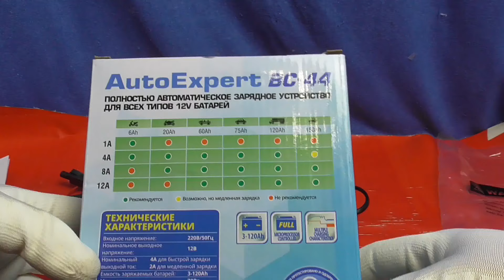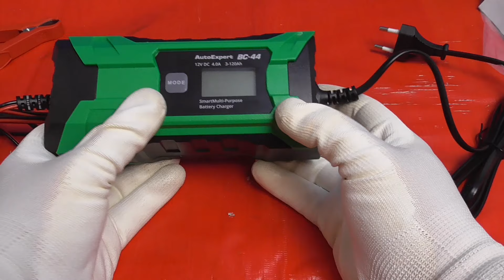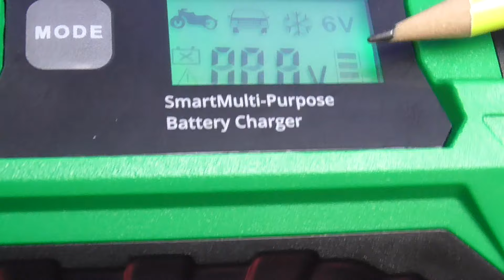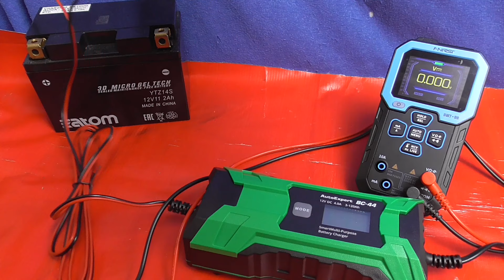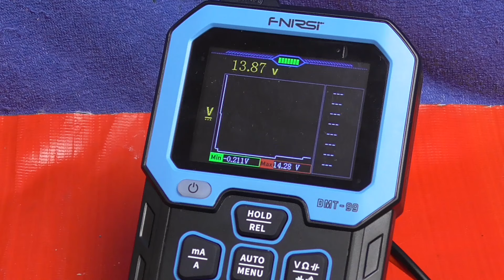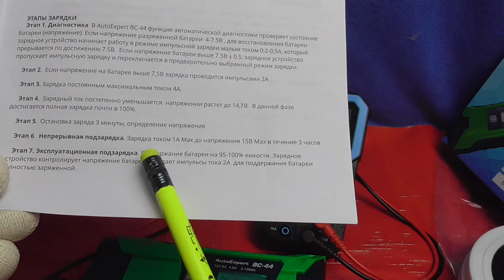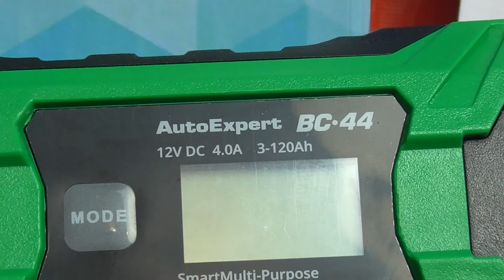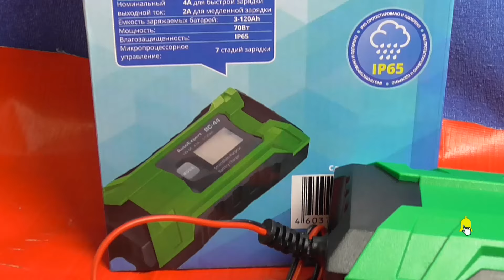ОБЗОР: Зарядное устройство AutoExpert BC-44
Автоматическое зарядное устройство AutoExpert BC-44 позволяет заряжать свинцово-кислотные АКБ на 12В, максимальным током 4А. Подробнее - смотрите в этом видео!
Популярные товары из видео:
Реклама: ООО "АЛИБАБА.КОМ (РУ)" ИНН: 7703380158
Помочь проекту "Аккумуляторщик":
Сбербанк - 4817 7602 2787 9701
00:00 - Введние
00:28 - Комплектация
01:29 - Внешний вид
03:14 - Меню
04:23 - Проверка защиты (КЗ, переполюсовка)
05:04 - Проверка максимальной силы тока
05:53 - Этапы зарядки
10:16 - Итоги